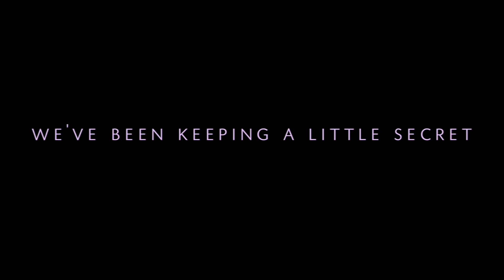I've Been Keeping a Little Secret...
I'm so happy I'm finally able to share all of the happy news from the past year of my life... Y'all know I like to keep my personal life personal, but I thought this would explain why I've been off and on socials this year. I hope to be sharing more of our journey and what I've been learning through this transformation of spirit, mind, and body. Love you all and missed you tons!

Sign up for My Goddess Reset Program to tap into and cultivate your inner Divine Feminine